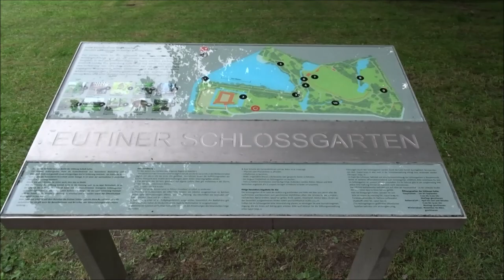Radtour Schloss Eutin